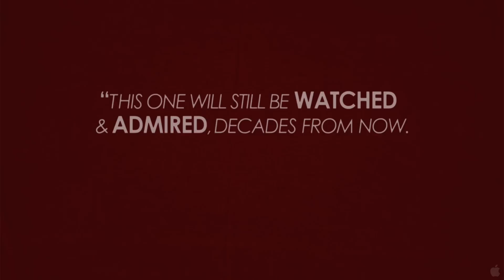The Kid With A Bike - Official Trailer | HD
Synopsis

Winner of the Grand Jury Prize at this year's Cannes Film Festival, the deeply moving new film by the Dardenne brothers (L'enfant, Rosetta) delves into the emotional life of troubled 11-year-old Cyril (newcomer Thomas Doret). When his father (Jeremie Renier) abandons him, Cyril obsessively tries to find his bicycle-- after all, his father must have cared about him enough not to sell that off, he reasons. Almost by accident, he becomes the ward of a kind hairdresser (Cecile de France), a woman who seems surprised to find herself so determined to help him. With his wild, unpredictable behavior and his disastrous search for father figures, Cyril risks losing her--though she refuses to give up without a fight. Full of heartbreaking betrayals and unexpected grace, THE KID WITH A BIKE is a film about a child, abandoned to the elements, learning to become good.

Genre:    Comedy, Drama, Foreign
Director:    Luc Dardenne, Jean-Pierre Dardenne
Cast:    Cécile de France, Thomas Doret, Jérémie Renier, Fabrizio Rongione, Egon Di Mateo, Olivier Gourmet